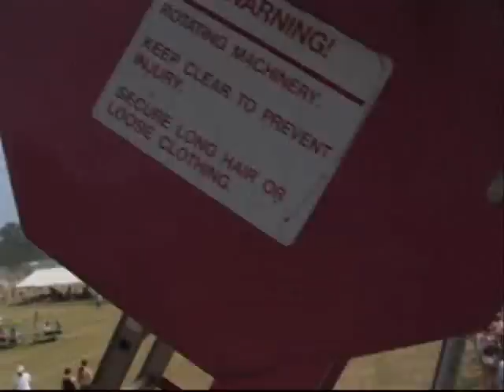Bonnaroo Ferris Wheel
View of Bonnaroo Music Fest from the Ferris Wheel.

6/06